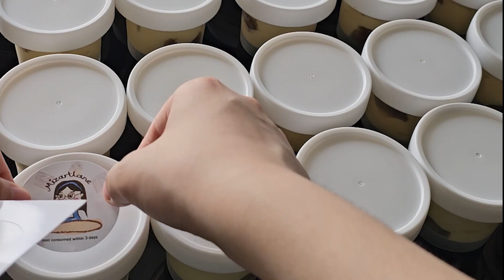baking business october (stopmotion style) | 10 minute no talking | decorating and colouring cakes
In this video, some cakes featured include Kirby and a cute farewell cake. The video is raw and minimally edited, almost uncut to show you the process of decorating these cakes! We've made the video look almost like a stopmotion process :)

We are almost reaching 500 subscribers, thank you for your support!

mizartlane.cococart.co